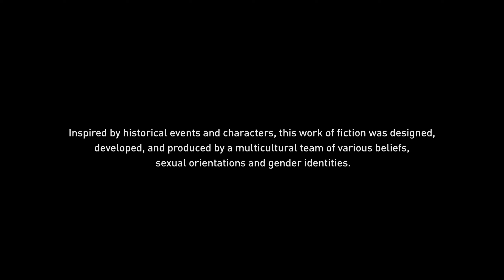Assassin's Creed Odyssey-(LUMBERING ALONG)QUEST COMPLETED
Welcome to LTGAMING!

"Assassin's Creed Odyssey is an action role-playing game set in ancient Greece, developed by Ubisoft. It takes players on an epic journey through a vast, open-world experience filled with myth, history, and adventure. Set during the Peloponnesian War (431–422 BCE), you play as either Alexios or Kassandra, mercenaries and descendants of the Spartan king Leonidas, on a quest to discover the truth about their mysterious lineage while navigating the conflict between Athens and Sparta.

Key Highlights:
Massive Open World: The game features a stunning recreation of ancient Greece, including cities like Athens, Sparta, and islands such as Mykonos and Crete. The landscape is diverse, with lush forests, high mountains, and the open seas.

Choice-driven narrative: Odyssey emphasizes player choice, where decisions affect not only the story but also relationships and world events. You can make moral decisions that shape the game's outcome with multiple endings.

RPG Elements: With deep role-playing mechanics, players can customize their character’s abilities, gear, and playstyle. There are skill trees for Warrior, Assassin, and Hunter abilities, allowing for different combat approaches.

Naval Combat and Exploration: Naval battles make a return, allowing players to upgrade their ships and crew as they travel across the Aegean Sea, battling enemy ships or discovering sunken treasures.

Mythology and Legend: Odyssey blends historical accuracy with elements of Greek mythology, featuring legendary creatures like the Minotaur and Medusa, along with myth-inspired side quests.

Mercenary System: As a mercenary, you can be hunted by other mercenaries if you commit crimes or have a bounty on your head. These mercenaries range in skill, making encounters more challenging.

Rich Combat System: Combat is fast-paced, fluid, and strategic, allowing players to chain attacks, parry, dodge, and use special abilities. Stealth tactics from previous games are still relevant, but there’s a stronger emphasis on direct combat.

Assassin’s Creed Odyssey offers a dynamic and immersive experience where players can explore one of the most vibrant periods in history while forging their own path in an epic, multi-faceted narrative.